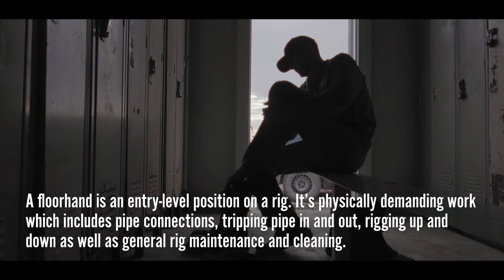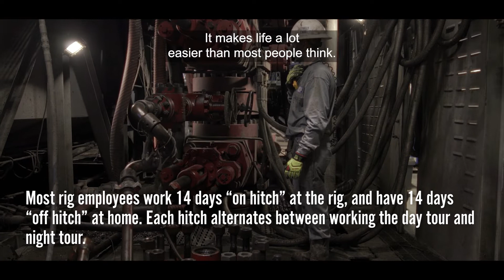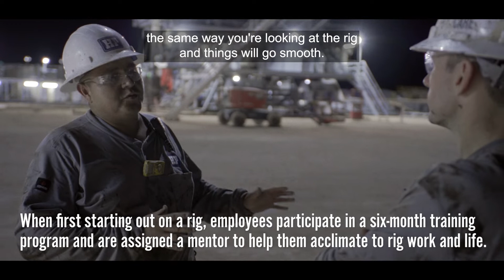A Day in the Life: Hunter, Pit hand